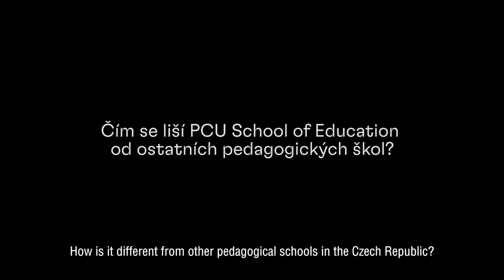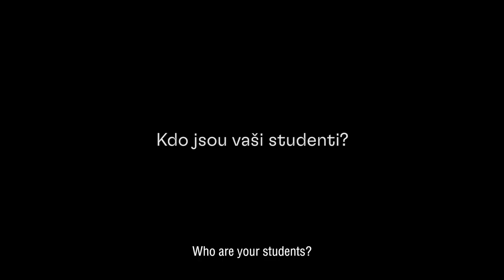School of Education: Zdeněk Starý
Meet the Dean of the School of Education and learn more about the programmes that it offers.